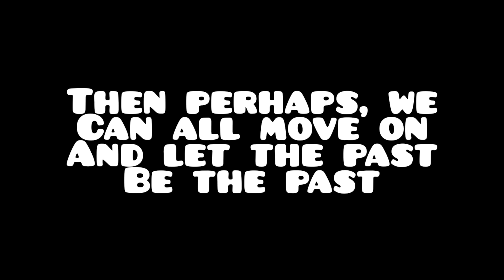Let's try and start doing this, this is my call out to everyone.